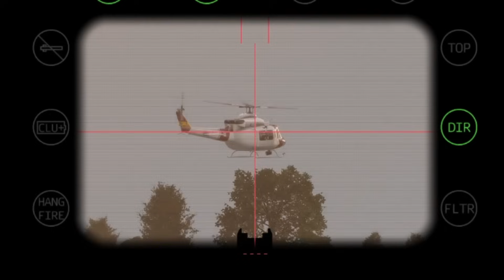HAPPENED TODAY''12 SEPTEMBER''!!Tragic End of Russian Mercenaries Killed by NATO, ARMA 3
military simulation
THIS IS JUST A SIMULATION, NOT REAL LIFE!